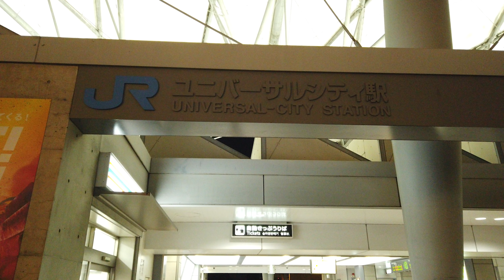【4K Virtual Tours】「JR Universal-City」～「Universal Studios Japan」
JR Line「Universal-City St.」～ Universal Studios Japan entrance

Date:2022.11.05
Camera:Osmo Pocket
Photo Camera:Osmo Pocket